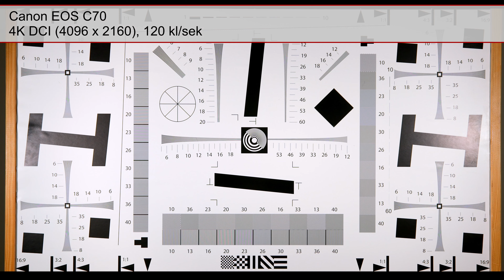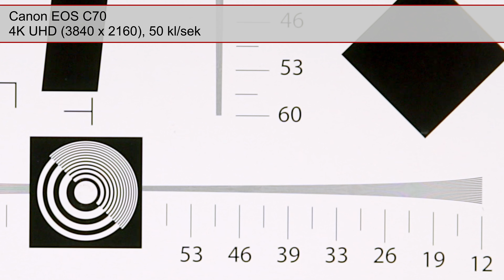Canon EOS C70 - Szczegółowość obrazu 4K